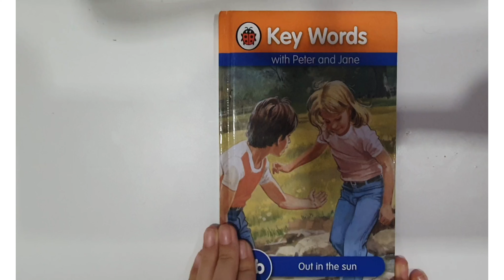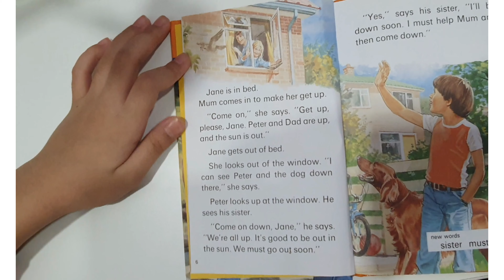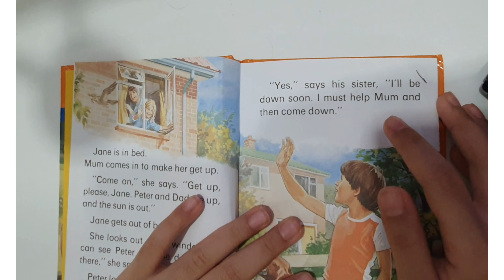Alya Read A Book Peter and Jane Book 5b Page 1 - Page 6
Alya Reading
Peter and Jane Book 5b Part #1
Page 1 - Page 6